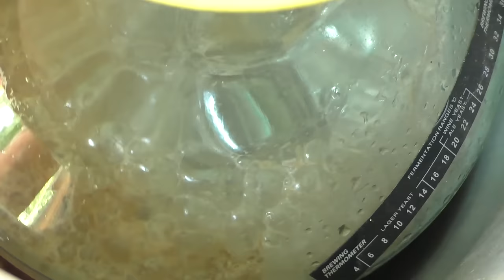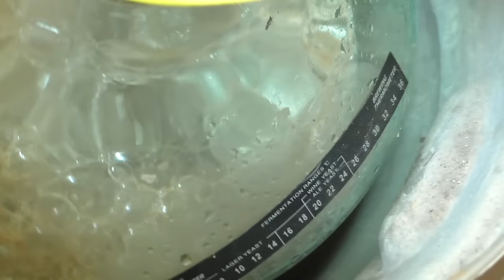Делаем вино. Особенности работы с белой ягодой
Показываем, как мы делаем вино, а точнее как готовим виноматериал на ПетНат - игристое вино по "дедовскому" методу.
Показываем работу дробилки с гребнеотделителем и раскрываю все тонкости виноделия с белой ягодой